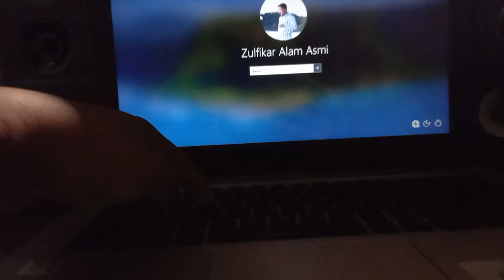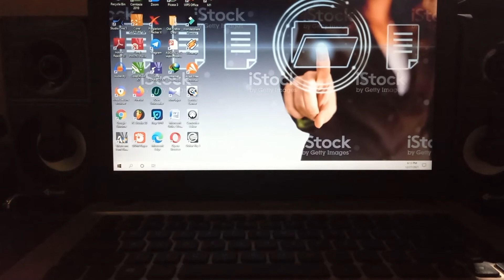Cara Mengatasi Laptop Black Screen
Mungkin bagi kawan2 yang sering atau mengalami laptopnya tiba2 cuman ada kursornya saja ini saya juga sering mengalaminya, buat kawan2 mengalami nasib sama dengan saya begotu kita satu server, ini ada tip yang saya lakukan semoga berhasil juga dikawan2